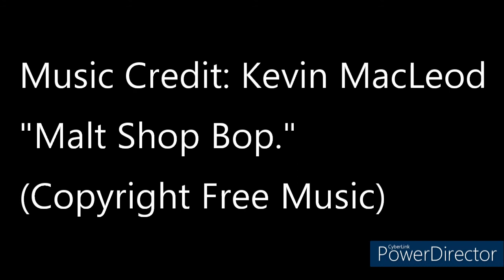Thank You For 500 Subscribers